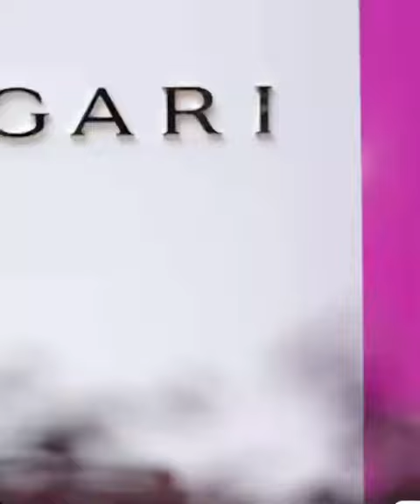BVLGARI brand spokesperson - Zhao Lusi 💜